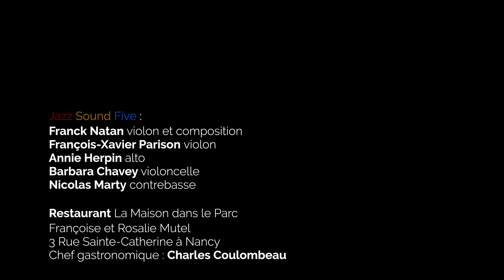Jazz Sound Five à La Maison dans le Parc- Episode 2 "Années 30"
Artistes et restaurateurs, deux secteurs à l'arrêt pendant le re-confinement dû à la covid-19... Madame Mutel, propriétaire du restaurant "La Maison dans le Parc" a ouvert ses portes au Quintet à cordes Jazz Sound Five pour 5 rendez-vous musicaux autour de la gastronomie avec son Chef cuisinier Charles Coulombeau.

Captation et réalisation vidéo C2 Images

"Années 30" de Franck Natan
Violon: Franck NATAN, François-Xavier Parison
Alto: Annie Herpin
Violoncelle: Barbara Chavey
Contrebasse: Nicolas Marty